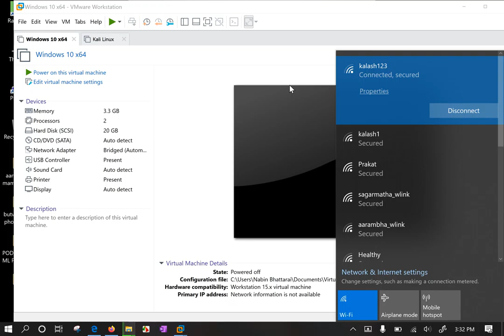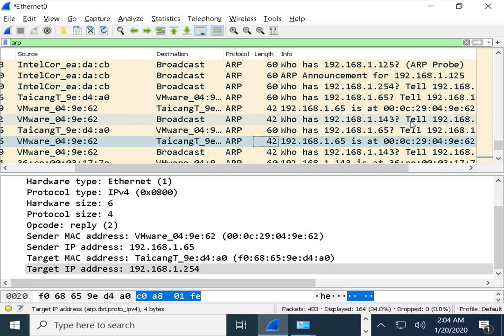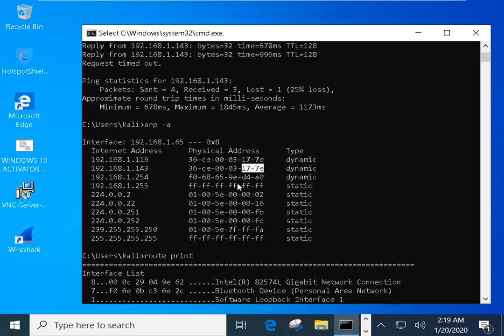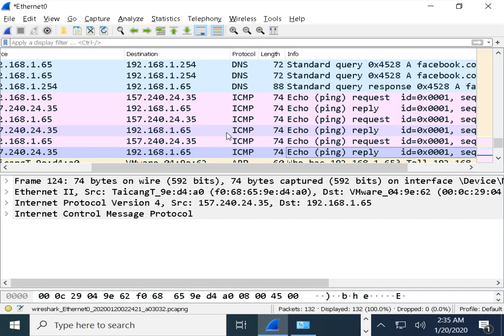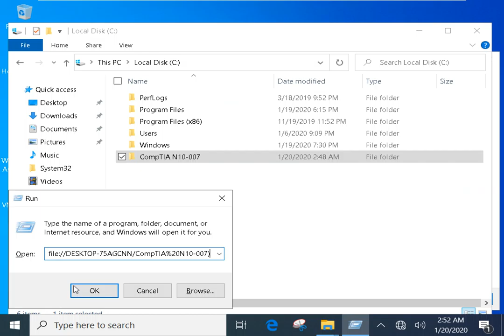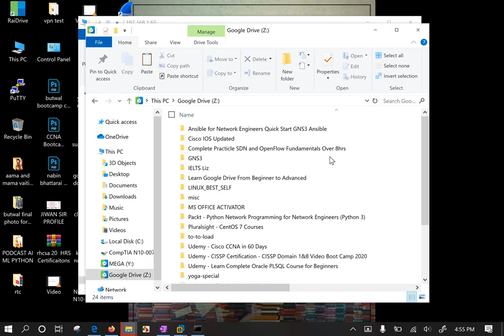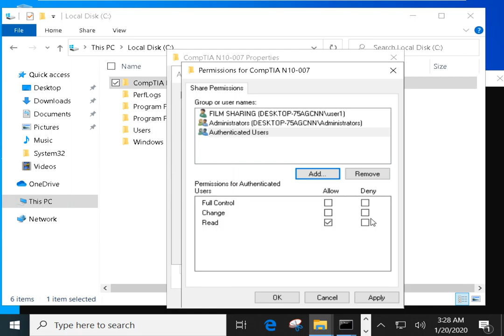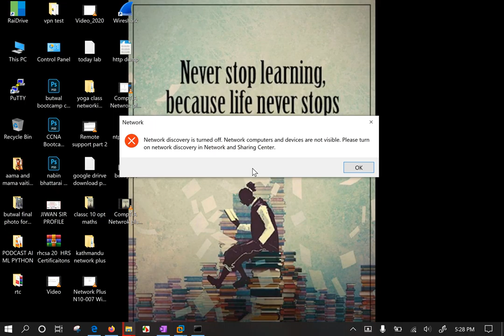Network+ Windows10 File Sharing, Windows LAN WIFI File Sharing,Network File Sharing Lab Steps Nepali